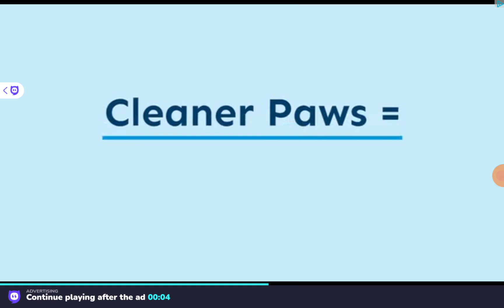Playing Trivia Crack